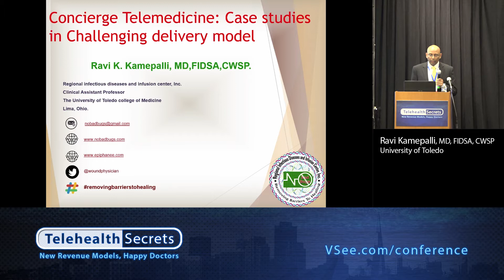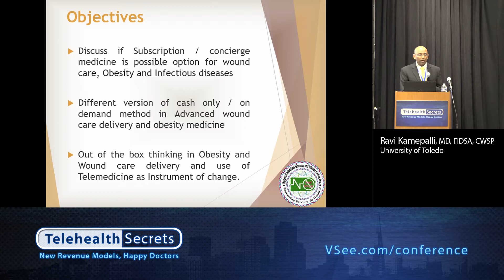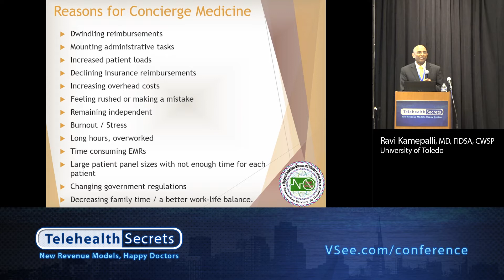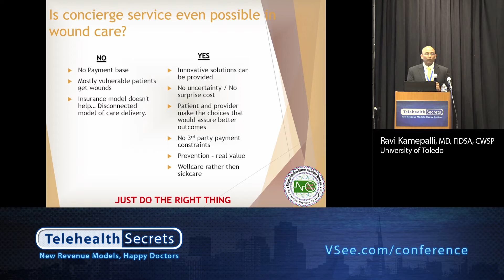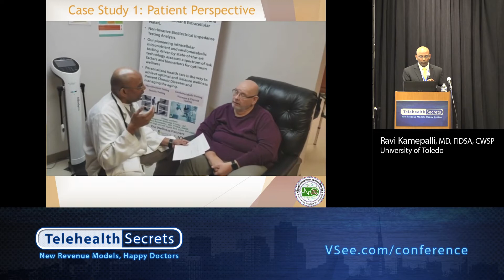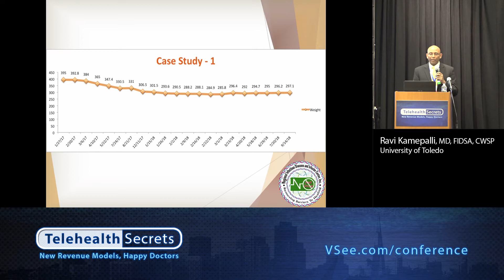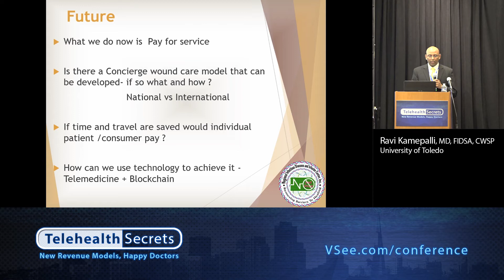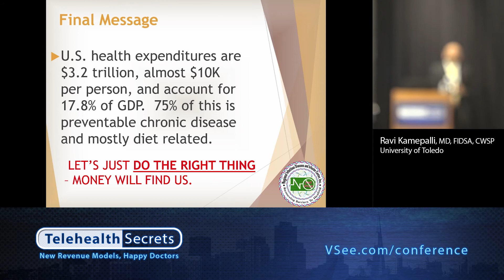Concierge Telemedicine: Case Studies in Challenging Delivery model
Speaker: Ravi Kamepalli (University of Toledo)
Telehealth Secrets Conference 2018 by VSee

To get full access to VSee telehealth conference recordings, please
Subscibe to VSee Youtube channel to get practical telehealth resources